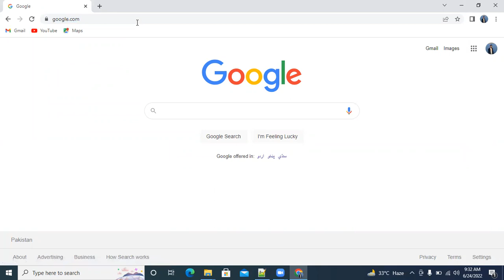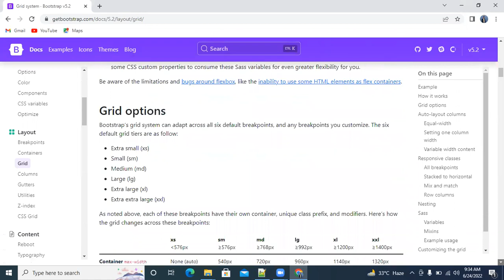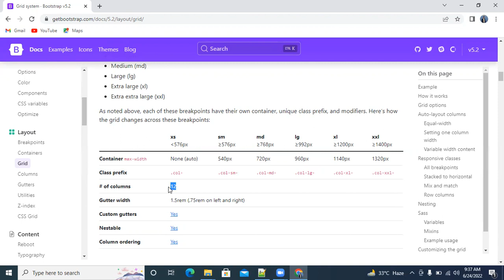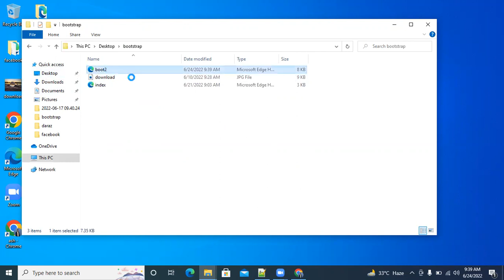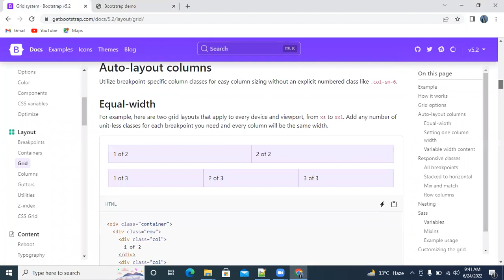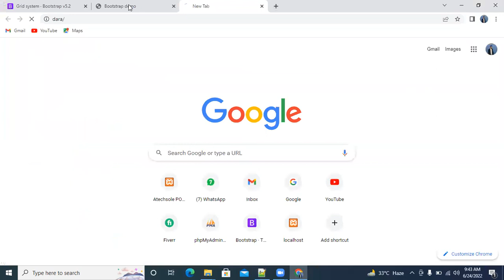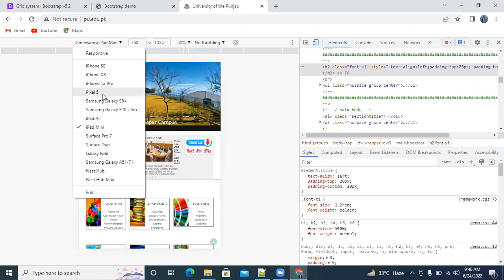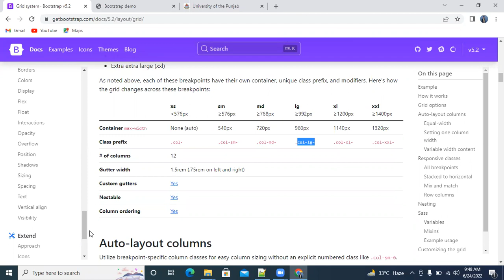#9 Part2 Bootstrap Grid view details fullstack web development by mustansarriaz